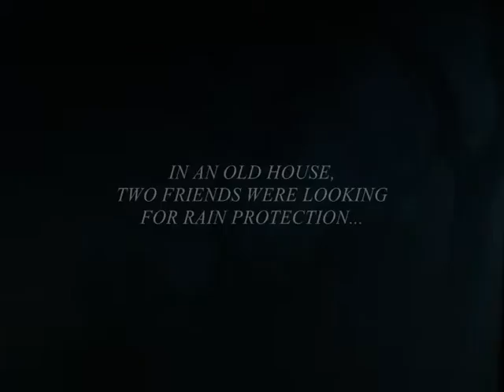Twilight 3, Theatrical Teaser